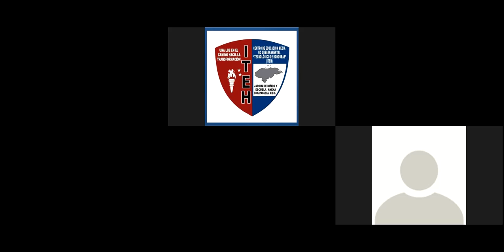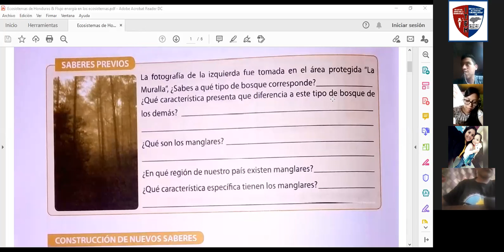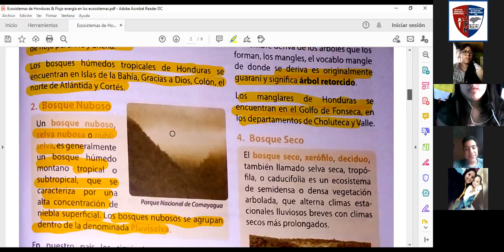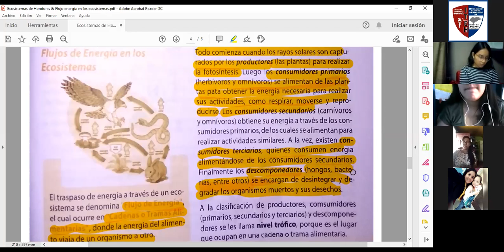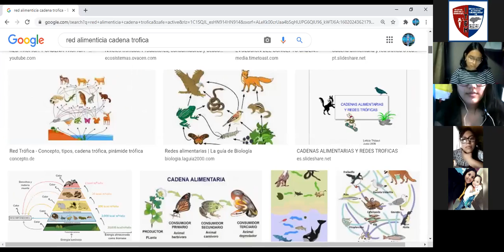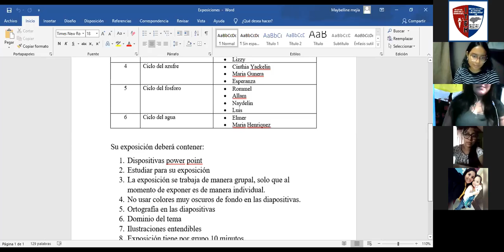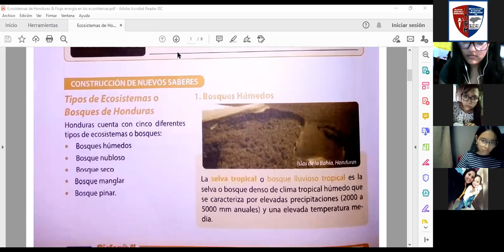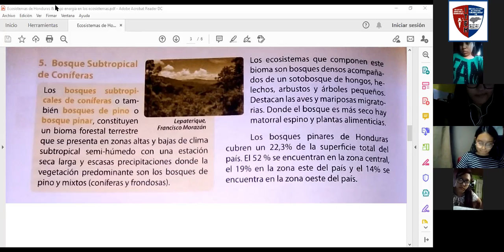2020 10 06 15 59 38 BIOLOGÍA II DÉCIMO GRADO 85164300519